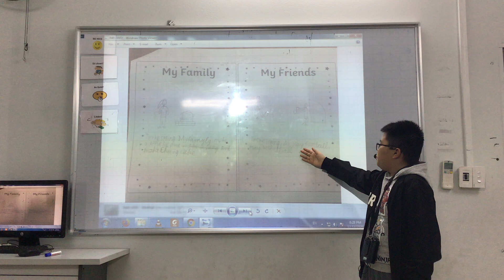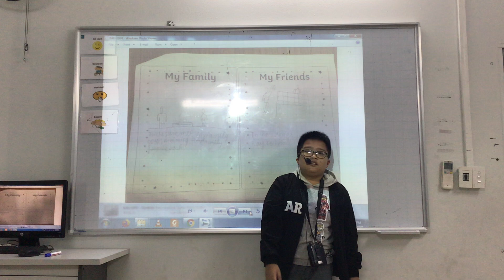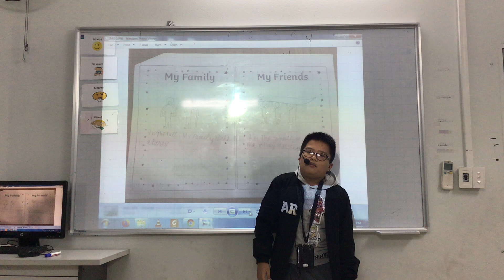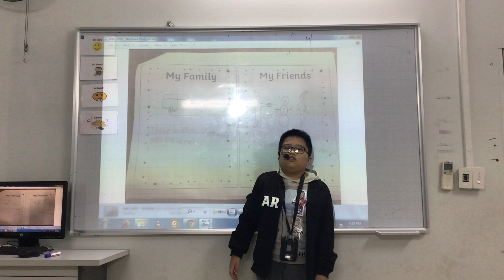CEC Văn Quán 2, Discover 1C, Unit 7&8, Thuyết trình, Gia Bảo